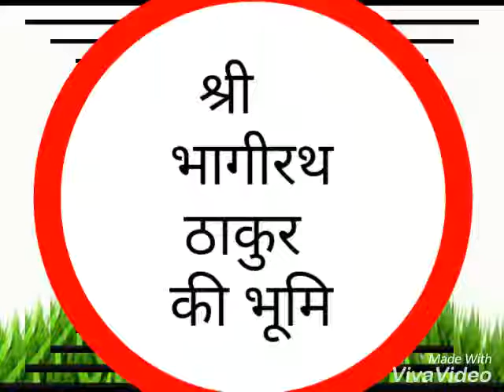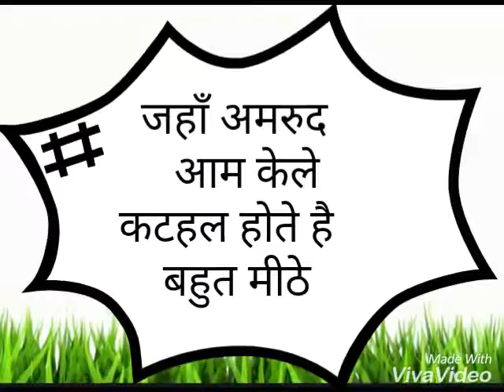चैनपुर सहरसा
गाँव आज भी बुलाती है सबको ...